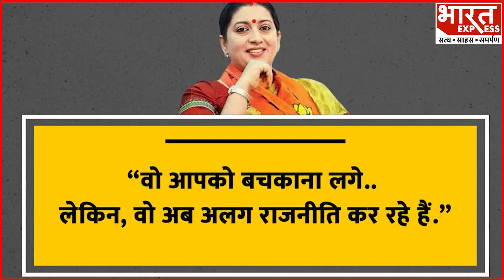Chirag Paswan Interview: चिराग पासवान ने क्यों की Rahul Gandhi की तारीफ ?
राहुल गांधी के सदन में दिए गए भाषण के बाद लोगों को उनमें काफी बदलाव नजर आया है.  जिसके चलते अब राहुल गांधी की तारीफ भी होने लगी है. ऐसे में कहा जा सकता है कि राहुल गांधी राजनीति गलियारों में धीरे- धीरे अपनी पहचान बन रहे है..
Producer -  Himanshi
Editor- Sujeet

Thanks & Regards
Bharat Express